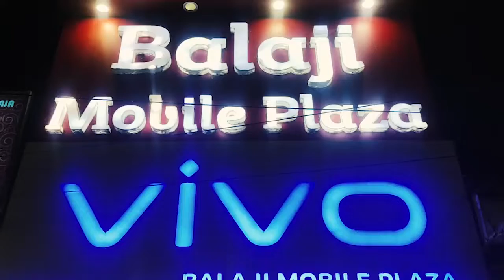নদিয়ার গয়েশপুরের গোল বাজারে সুয়ারেজ লাইনের কাজ নিয়ে অনিয়মের অভিযোগ তুললেন ব্যবসায়ীরা..